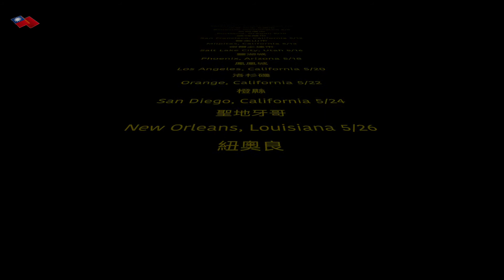國立臺灣體育運動大學-臺灣傳統週暨加拿大亞裔傳統月 美加西團